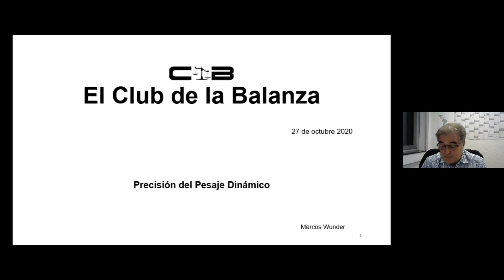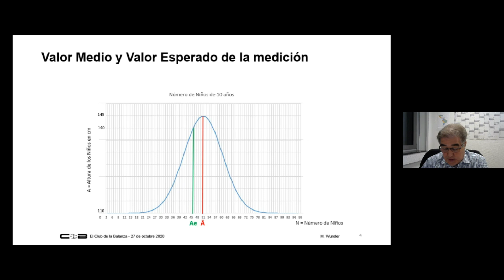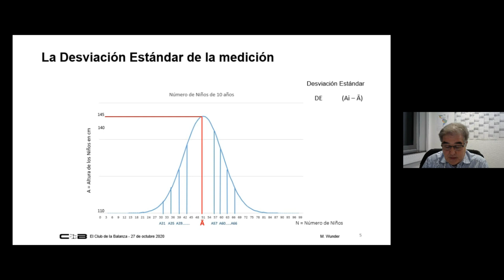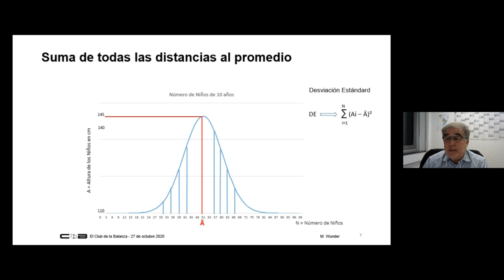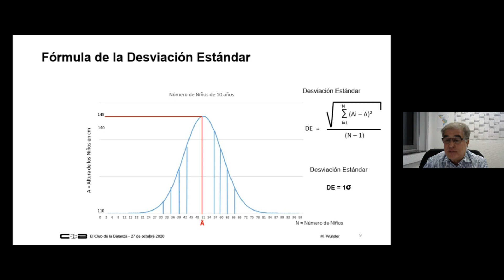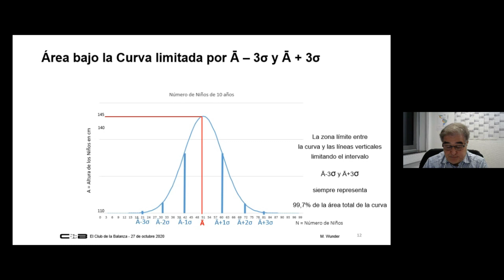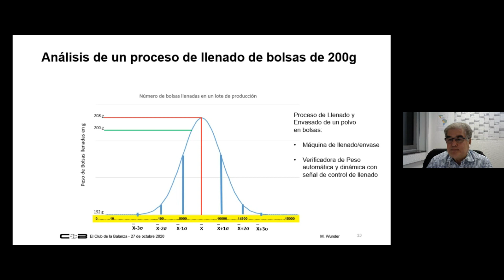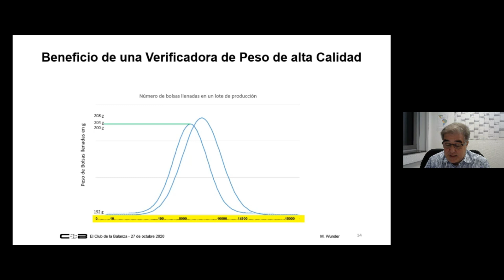05 Precisión del Pesaje Dinámico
Precisión del Pesaje Dinámico
Ponente: Marcos Wunder
Wipotec GmbH